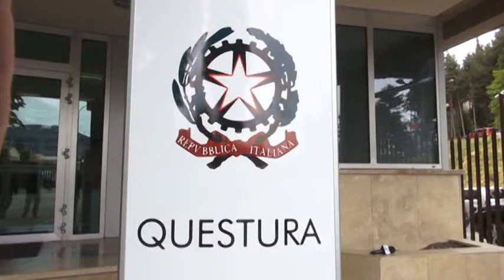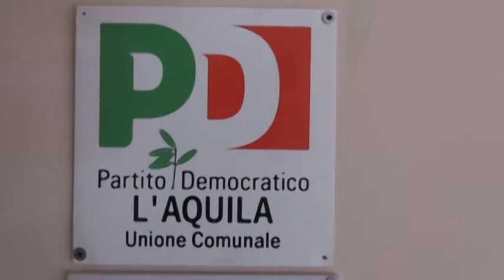TgSei L'aquila Mercoledi 28 settembre 2016